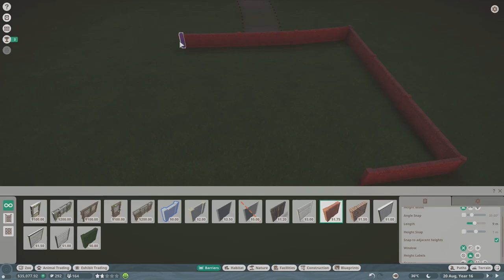Planet Zoo: Episode 3 - Japanese Macakey?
Today we try to meet the guests needs by making a bigger zoo. So we built a habitat for the Japanese Macaque.